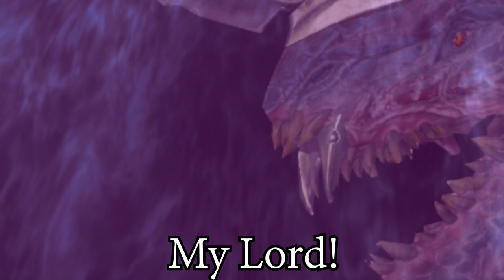Lizardmen's Great Plan in Warhammer 3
Tarriff is a 'Total war' Content Creator but not a 'Warhammer' content creator.
And using 'Total war Franchise' images, assets, etc